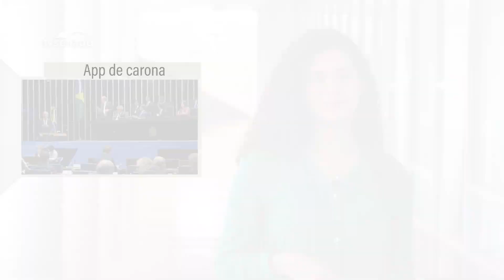Uber e Cabify são destaque na semana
Uber e Cabify

Essa foi, sem dúvida, a semana do Uber. O projeto que regulamenta os aplicativos de carona paga passou no Plenário do Senado na terça-feira (31), mas uma emenda tirou do texto o ponto mais polêmico: a necessidade de permissão do governo pra funcionar. Agora as mudanças precisam ser votadas pelos deputados.

CPMI da JBS

Não sei se você viu, mas o ex-diretor de Relações Institucionais do grupo J&F, Ricardo Sáud, ficou em silêncio na CPMI que investiga a delação do grupo chefiado pelos irmãos Wesley e Joesley Batista.

Economia

O ministro da Fazenda, Henrique Meirelles, disse aos senadores que a inflação, a taxa de juros e o risco Brasil caíram nos últimos meses. Na avaliação dele, o momento é de reversão da crise, mas ele admitiu que a simplificação tributária precisa acontecer.